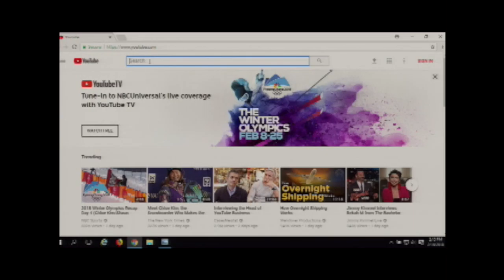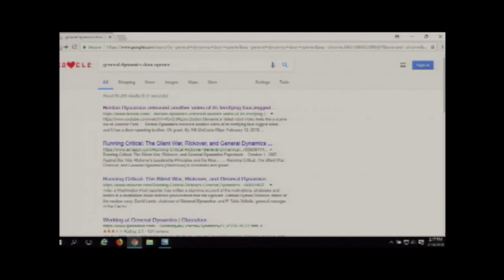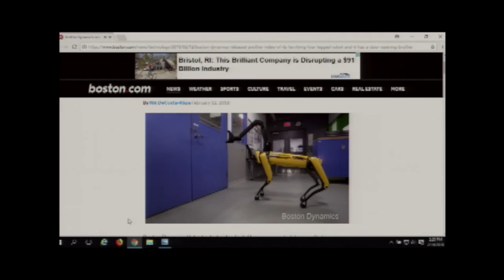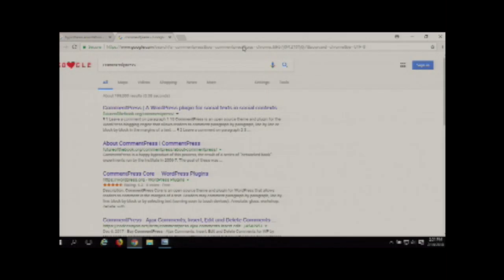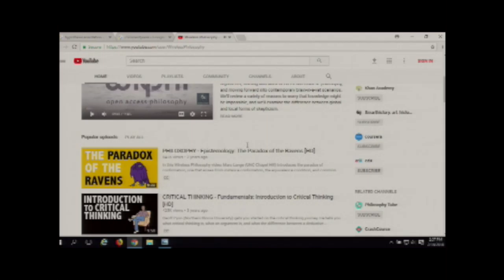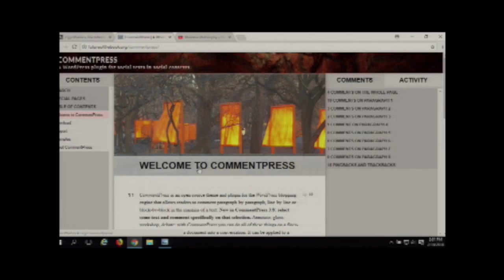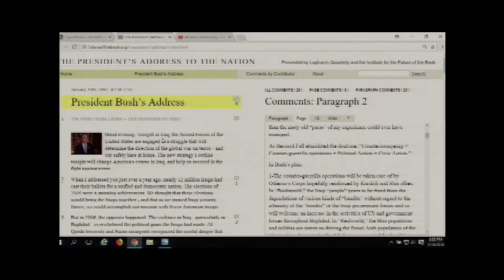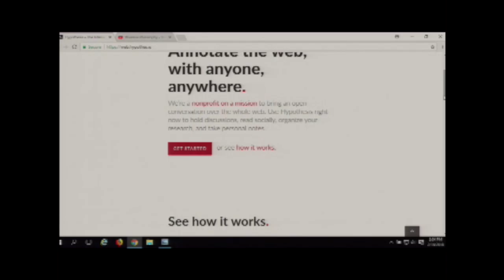RWU Technology Futures Symposium Part 3 Open Forum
RWU Technology Futures Symposium Part 3 Open Forum with Dr. Bryan Alexander